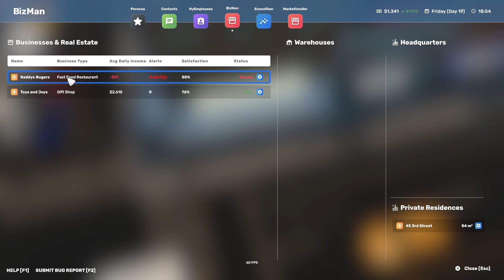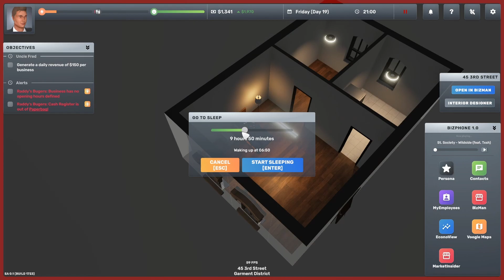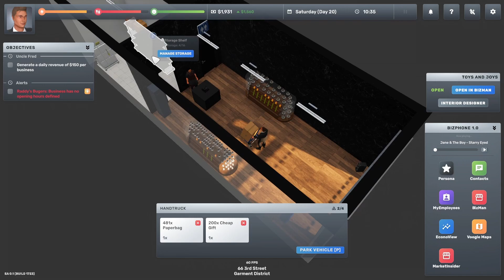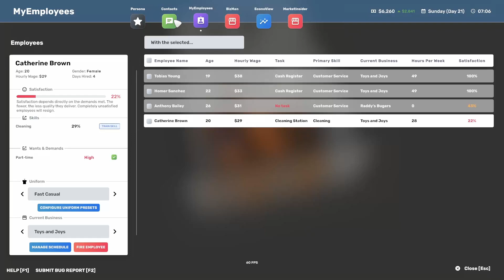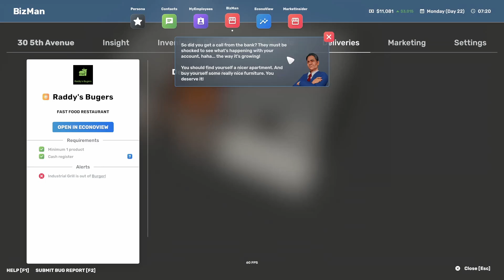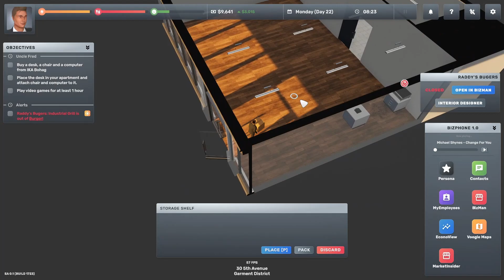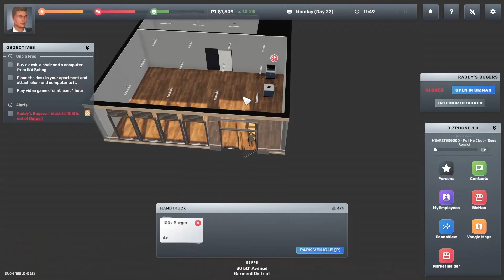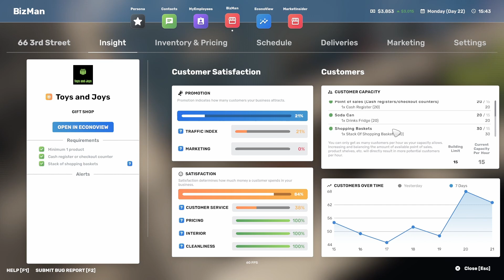Making Burgers (Big Ambitions)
I've come back and decided to play a game I've been enjoying, Big Ambitions, a revolutionary role-playing business sim. I have no idea what Im doing hints and tips appreciated!